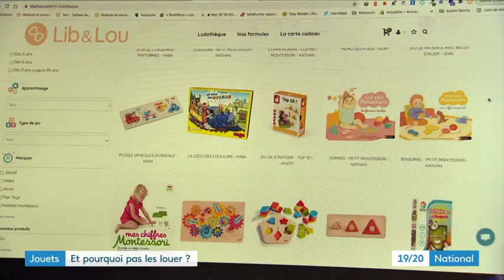7jours 211210 Jouets BR4